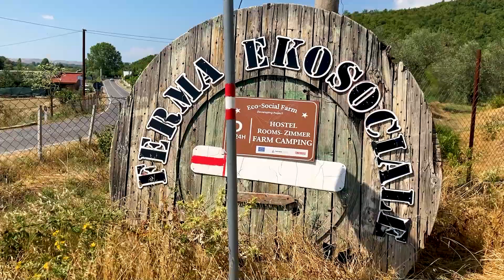Working On a FARM in Shkodër ALBANIA | WORKAWAY | ROZAFA CASTLE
Albania is SO Gorgeous!! We absolutely love this city, Shkodër.
As travelers, we love to really get in touch with the culture by meeting new people and experiencing their lives. We also like to keep our costs down so that we can keep this dream going. We travel to the North of Albania and work on a farm that we found This platform is fantastic for connecting volunteers with hosts! Thank you Workaway for making this happen for us.

The farm has many animals and chores that need to be done. Anywhere from feeding the animals, keeping up after them, cleaning the premises, and many other tasks. If you would like to volunteer your time or your money, you can get in touch with them here:

Thank you to the Ecosocial farm: Kastriot, Laura, Martin, Finn, and everyone for the wonderful experience! Much Love to you all!

We also go see Rozafa castle, which is absolutely breathtaking!! We are in complete awe at the history and beauty that it has to offer.